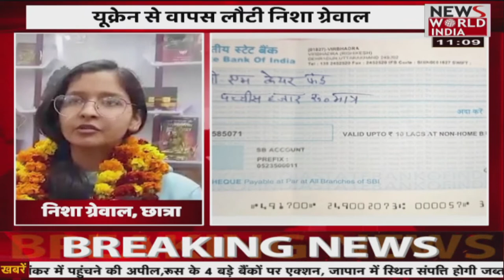यूक्रेन से लौटे छात्र ने भारत लौटकर बताई आपबीती कहा तिरंगे ने बचाई जान। News World India